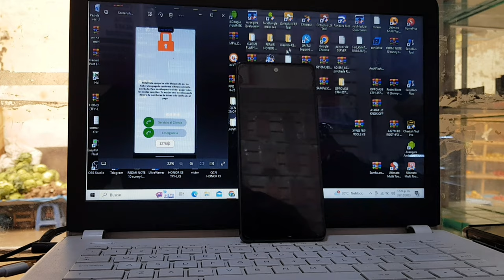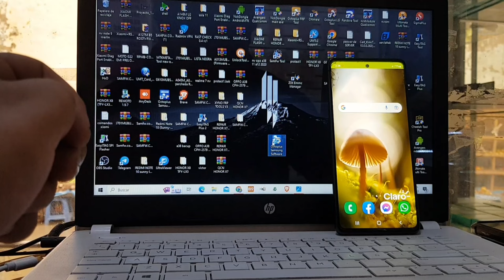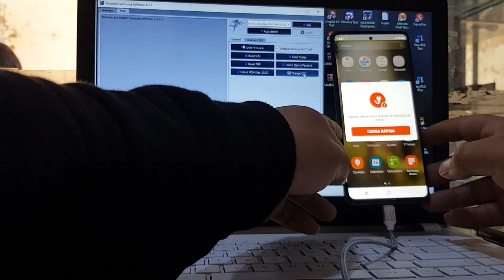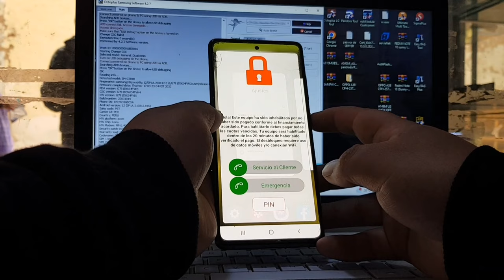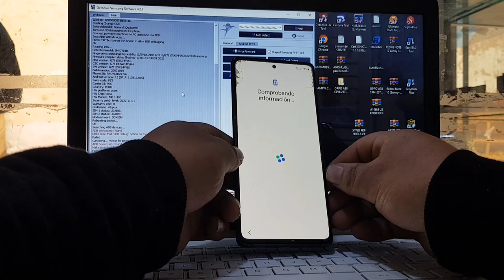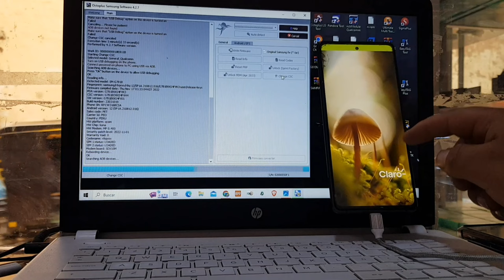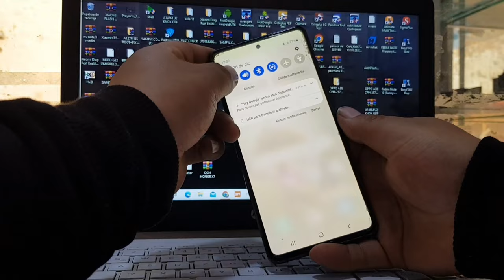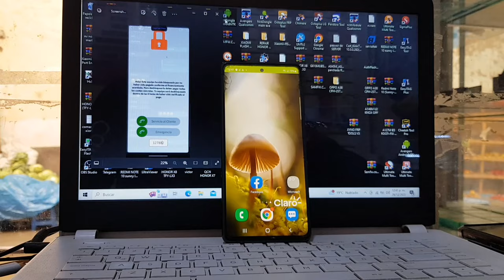Quitar Bloqueo Por Falta De Pago Claro Samsug Galaxy S20fe 5g Permanente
LOS COLEGAS QUE LO PIDAN REMOTO
RSTAREMOS AQUI ATENDIENDOLE Y EL MEJOR PRECIO
WHTSAPP

quitar bloqueo de claro 2023
quitar bloqueo por falta de pago (samsung)
como desbloquear celular bloqueado por deuda claro
quitar bloqueo de claro definitivo
como quitar bloqueo de claro con quickshortcutmaker
como quitar el bloqueo de claro por mora samsung
quitar bloqueo por falta de pago samsung a14
quitar bloqueo por falta de pago samsung a23